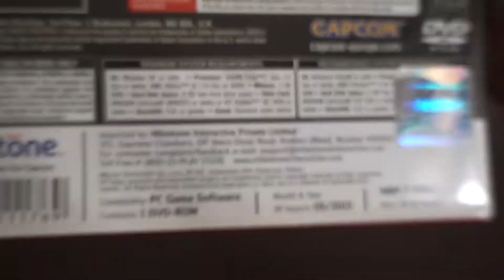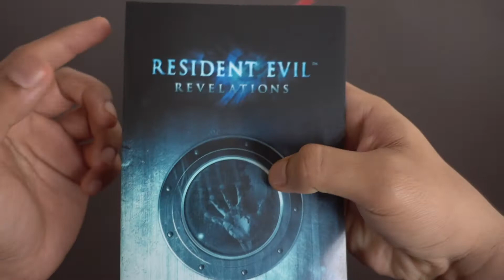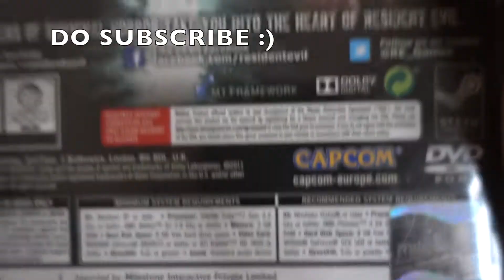UNBOXING RESIDENT EVIL REVELATIONS PC GAME